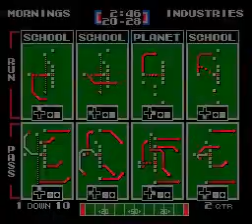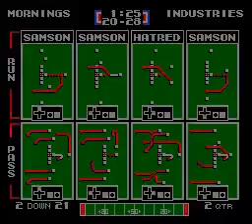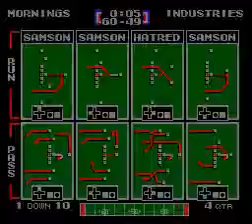TFO 2019 W16: Saturday Mornings at Venture Industries